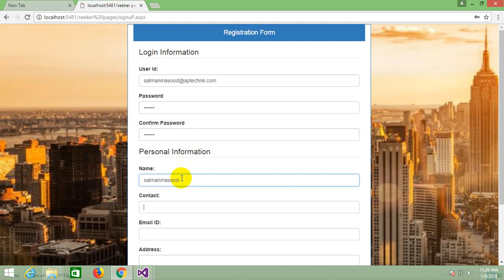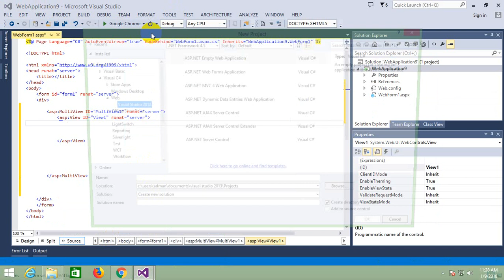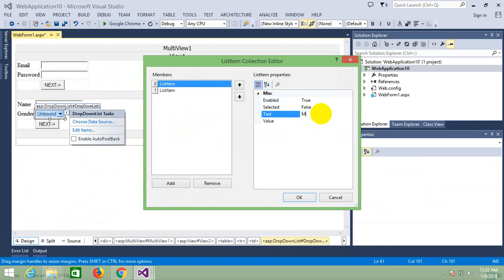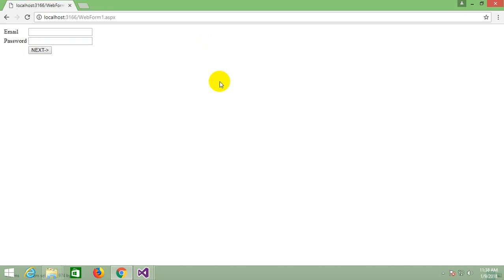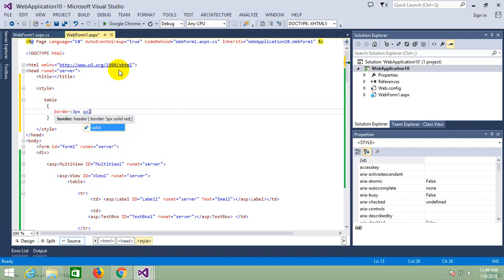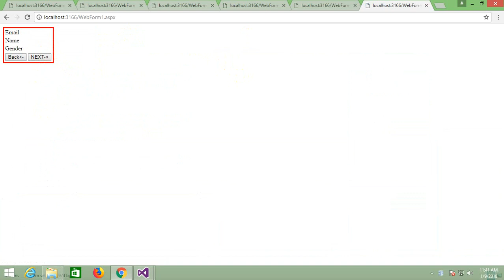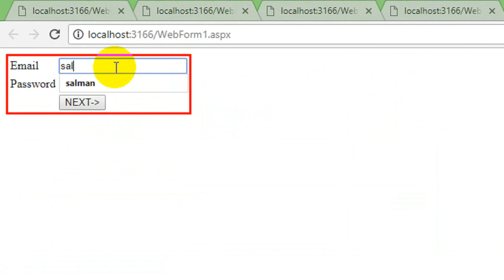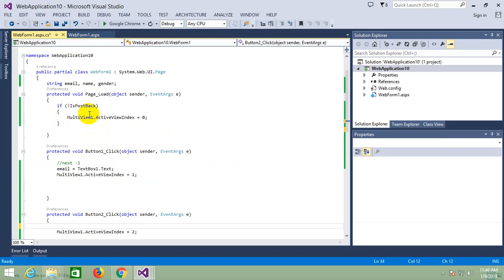Learn ASP.NET web from in urdu/hindi (Part-17){Multi view Control in asp.net}